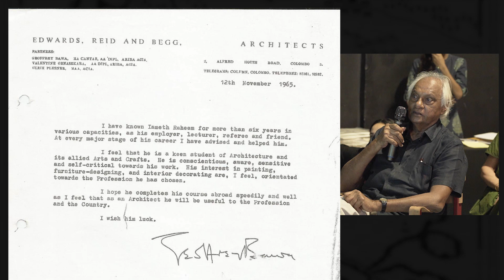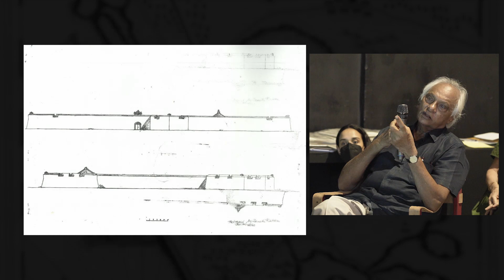Reflections: With architect Ismeth Raheem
Join Ismeth Raheem on a tour of the exhibition for a chance to hear first-hand accounts of what it was like to be a part of Bawa’s practice. Ismeth will share perspectives from his own experiences working on projects like Yahapath Endara Farm School in Hanwella, Serendib Hotel in Bentota, and Connemara Hotel in Madras. Hearing these narratives will no doubt offer an opportunity to reflect on the collaborative nature of any spatial practice!